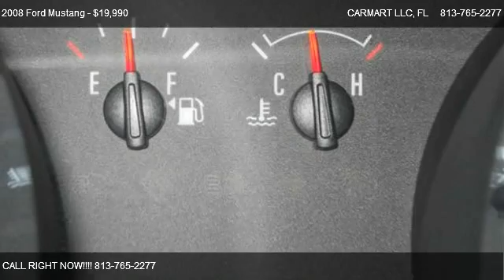2008 Ford Mustang GT Deluxe Coupe - for sale in TAMPA, FL 33612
CARMART LLC
12738 N FLORIDA AVE

Come test dirve this 2008 Ford Mustang GT Deluxe Coupe for sale in TAMPA, FL.

...CLEAN CARFAX 1 OWNER FL COUPE...CERTIFIED WARRANTY INCLUDED...NON SMOKER...LEATHER...MULTI-FUNCTION OPERATED KEYLESS ENTRY...ANTI-THEFT...AM / FM RADIO / CD AND MP3 PLAYER...POWER ALL...ABS...ALLOY WHEELS...FOG LAMPS...SPOILER...CARMART CERTIFIED AND INSPECTED...
The GT provides the quintessential muscle car experience, of course, with loads of torque available right off the line and an exhaust note to match. The Mustang turns crisply and eagerly into corners with a flat and composed attitude. The brakes are powerful and control in bumpy corners is good, despite the continued use of a solid rear axle. Interior ergonomics are vastly improved over previous Mustangs, as the driver seat now puts you in the proper position to work the shifter and operate the controls. Switches and handles feel substantial, and although many of the plastics are coarse in texture, fit and finish is generally good.
Overall vehicle condition is O U T S T A N D I N G !!. Print this page and call now to schedule a personalized test drive towards the ownership. 813-765-CARS (2277). Please call ahead to see if the vehicle is still available and ask for a free full CARFAX report. You can also schedule a test drive We are as close as your phone to you or couple clicks away from your future dream vehicle. For more info on the vehicle you are searching or to view more pictures and a video please visit our web where you could also Apply for Credit, Schedule a Test Drive, Value Your Trade-in, view Inventory or order a vehicle at Car Finder tab. We offer many financing options for any type of credit. We will gladly accept your trade-in with the fairest market value...Call or click...813-765-CARS (2277)